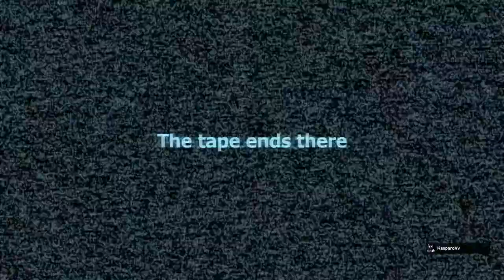Prop Hunt and Stop it, Slender: SURPRISE!!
Got to play some games with my good friend Andrew. I almost had a heart attack...